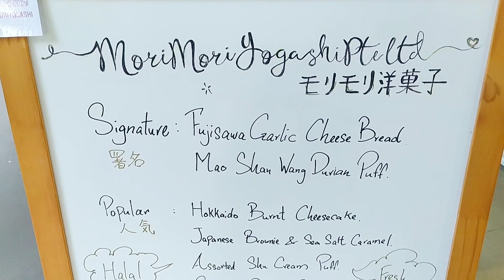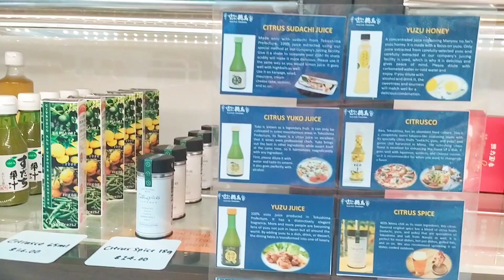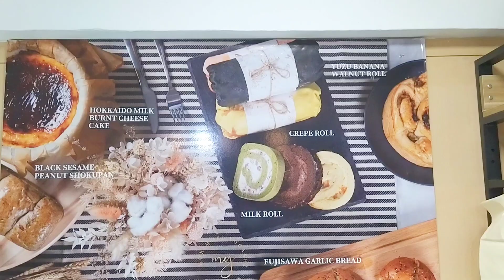MORIMORI YOGASHI BAKERY REVIEW - CDC VOUCHERS ACCEPTED